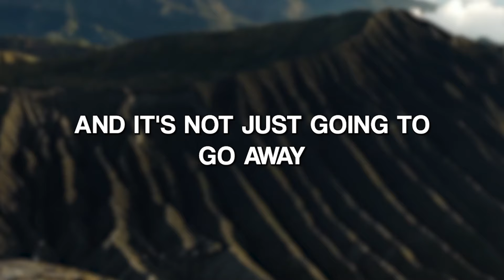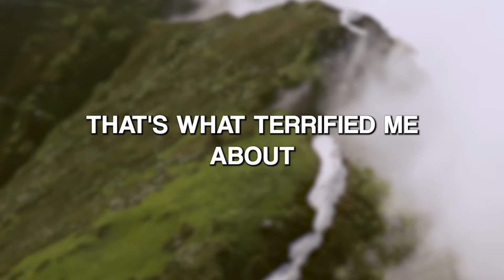"This HABIT Destroys YOUR Brain..." - Jordan Peterson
This HABIT Destroys YOUR Brain
jordanpeterson motivation jordanbpeterson Original Video From The Great Sir Jordan Peterson Channel
1. The videos have no negative impact on the original works.
2. The videos we make are used for teaching purposes.
3. The videos are transformative in nature.
4. We use only the audio component and tiny pieces of video footage, only if it's necessary.